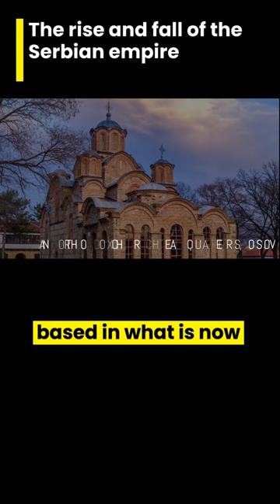The Rise Of the Serbian Empire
The Serbian Empire emerged as a powerful medieval state in the Balkans during the 14th century. Founded by Stefan Uroš IV Dušan, also known as Dušan the Mighty, the Serbian Empire reached its zenith under his rule. Dušan expanded his realm through a series of military campaigns, incorporating territories in the Balkans, including parts of present-day Serbia, Montenegro, Albania, Macedonia, and Greece. The Serbian Empire thrived culturally and politically, with its capital at Skopje becoming a center of artistic and intellectual achievements. However, after Dušan's death in 1355, the empire gradually declined, facing internal struggles and external pressures from the Ottomans, ultimately leading to its disintegration in the late 14th century. Nevertheless, the Serbian Empire's legacy as a medieval powerhouse and a symbol of Serbian identity and aspirations continues to endure.

The Islamic History Podcast uncovers the PAST so you can understand the PRESENT and change the FUTURE.

Support the Islamic History Podcast:
- iPhone/iPad/Mac users search for "ISLAMIC HISTORY EXCLUSIVE" in the Apple Podcasts app.